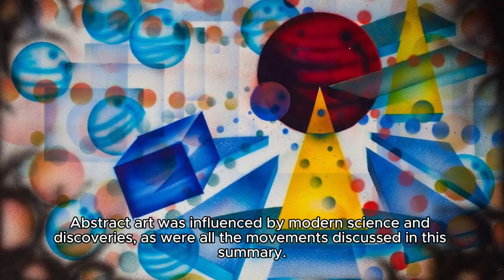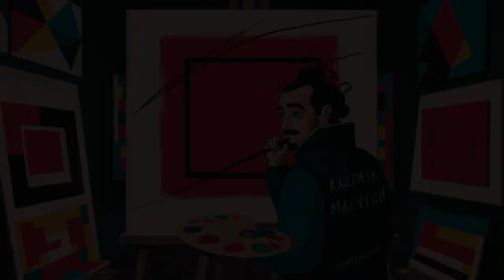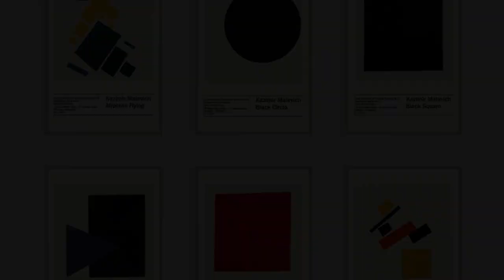Modern Art History Ep5, Abstract Art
Abstract art - A painting as an object itself